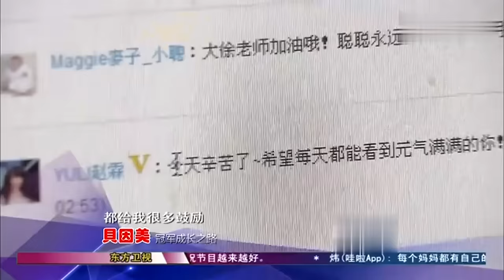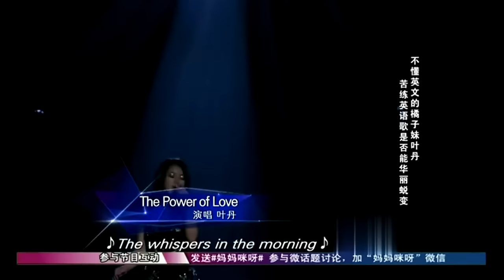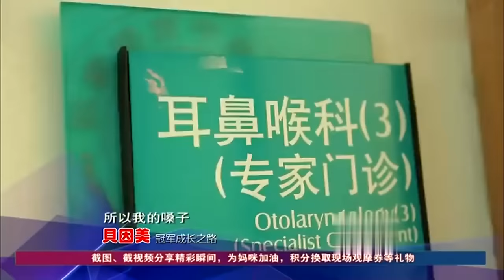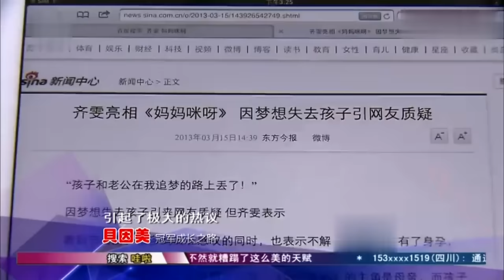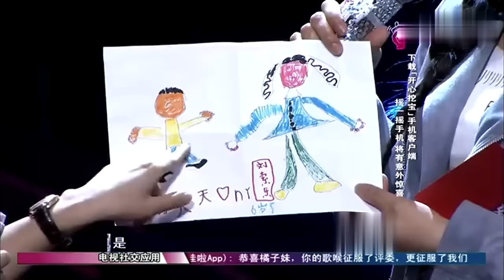中国妈妈·完整版｜安徽农妇女唱男声一人分饰两角,演唱音乐剧《歌剧魅影》,一开嗓金星惊掉下巴!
金星 综艺 一档大型女性才艺展示节目。一群向往舞台的妈妈们在节目中一展才华，通过才艺展示表达自己的心声。节目聚焦新时代妈妈，展示她们在家庭、职场、舞台上的不同魅力，让观众见证妈妈们的“美丽人生”，用舞台传递“她”力量。